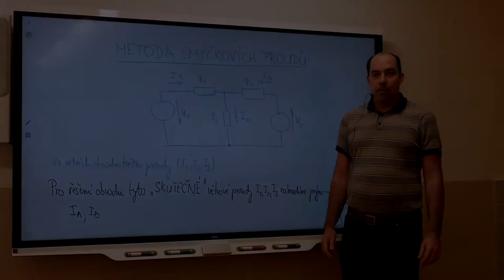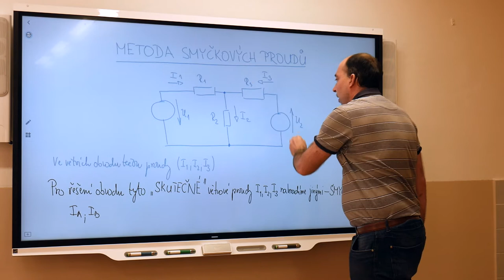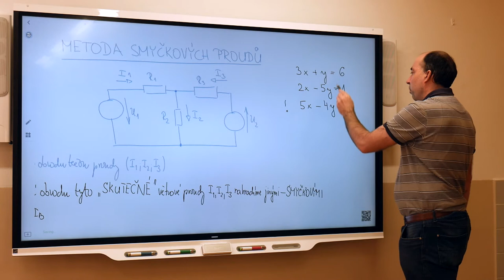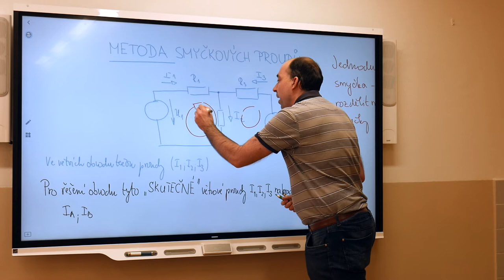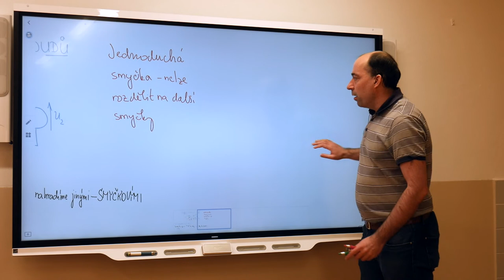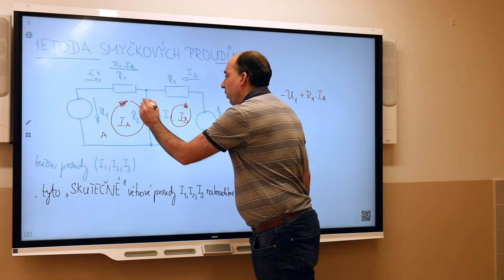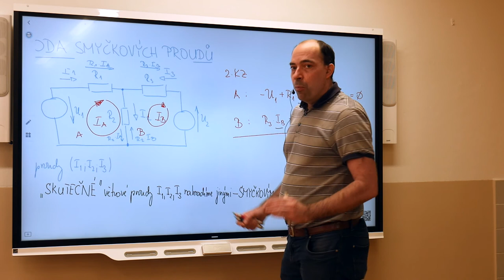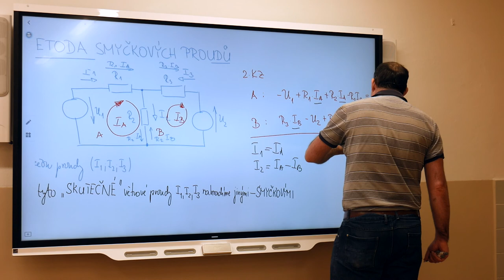El1r - Blažek - Metoda smyčkových proudů